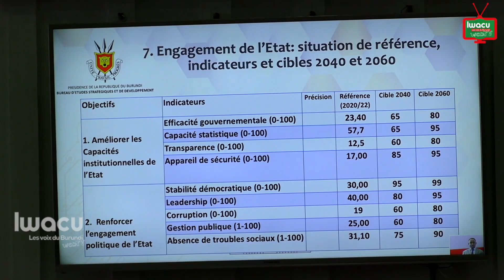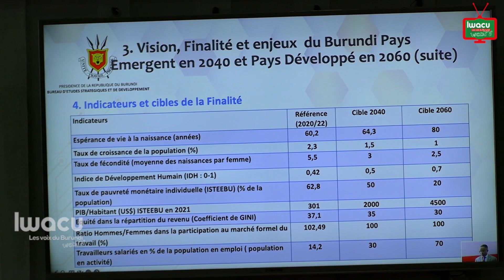Fait du jour/Forum national du développement : Burundi, pays émergent en 2040, possible?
“Pays émergent en 2040 et pays développé en 2060”, c’est la vision du Burundi telle que souhaitée par le président de la République du Burundi, Evariste Ndayishimiye.